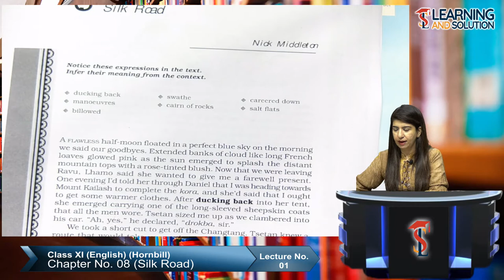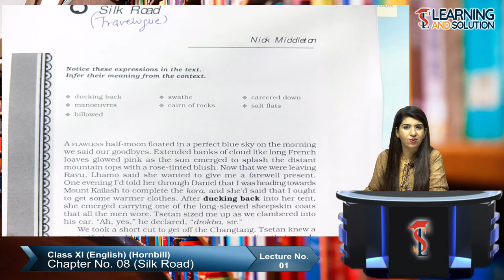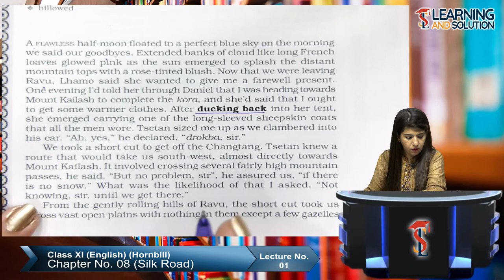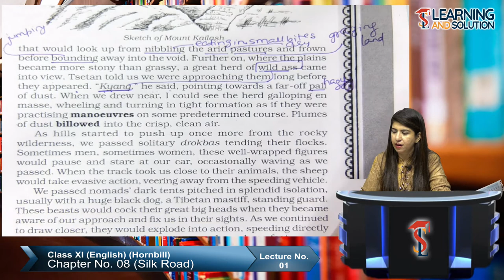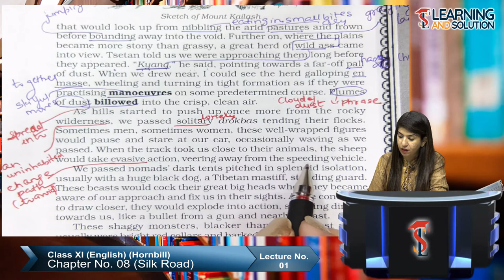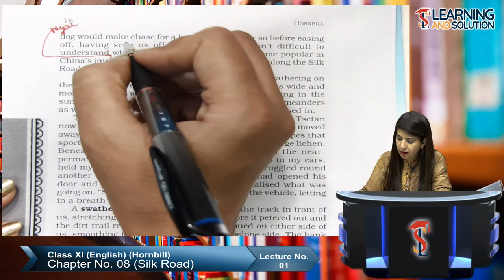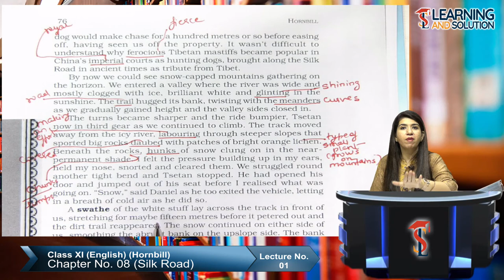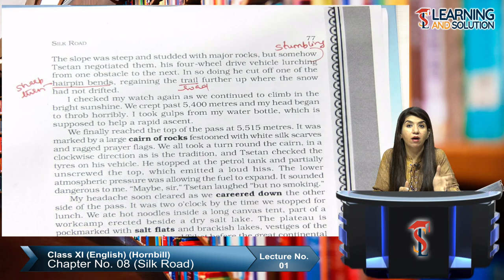Class XI - English ||Lesson 8|| Lecture 1|| Silk Road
Silk Road Class 11 English Hornbill book CH 8 Explanation.

In this video lecture, students can find an explanation and writing some points of the lesson,  by Stuti ma'am - Silk Road from Hornbill book for class 11 English.
The language used is simple and the video is easy to understand.